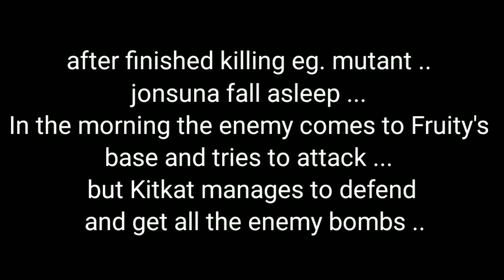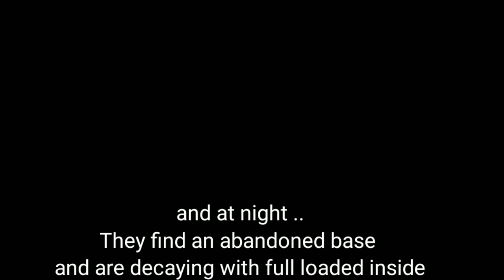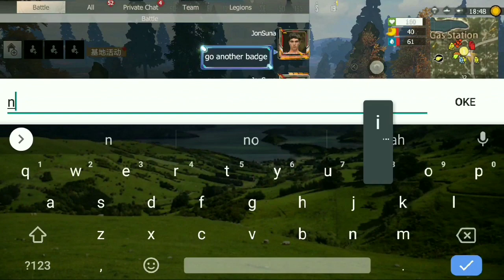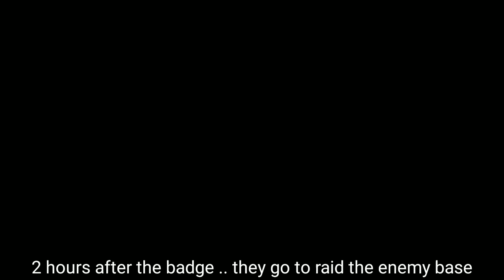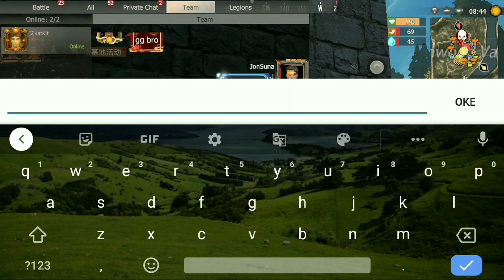JUMP SERVER WITH THAILAND LEGION ( FRUITY ) - Last island of survival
Link join membership for support this chanell

Hope all of you enjoy wacth this video..
don't forget wacth another video..
Email for send funny clips
LIOS:15DAY

Song by NoCopyrightSound